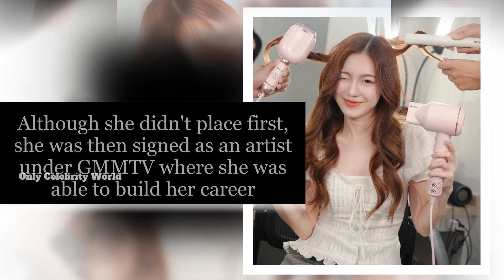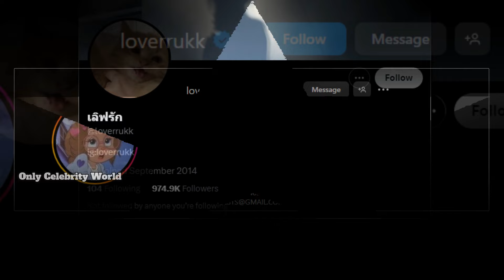Love Pattranite (23.5 The Series) Lifestyle 2024 | Girlfriend, Income, Drama, Net Worth, Cars, Age